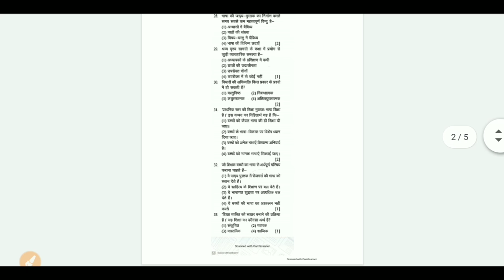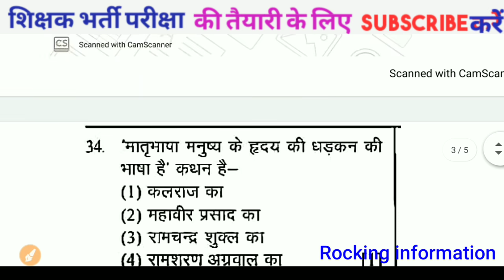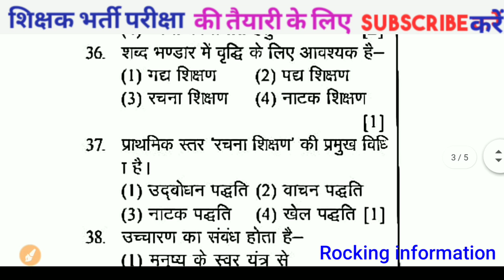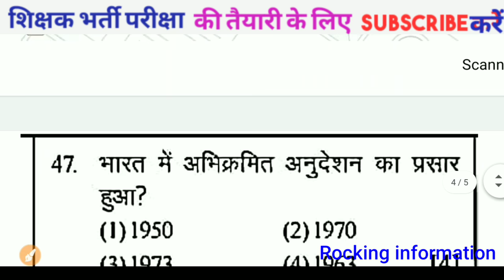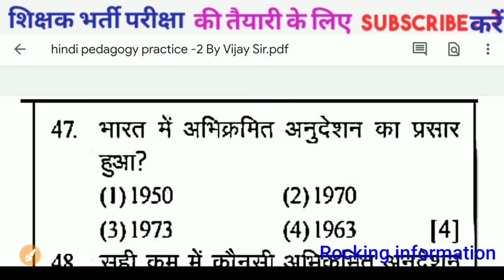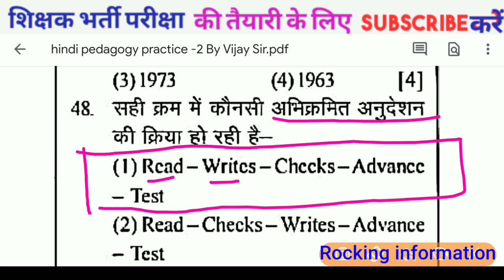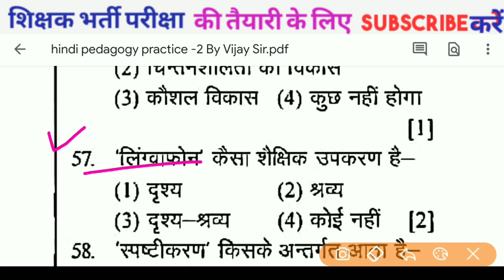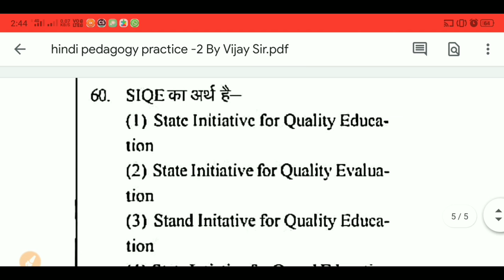HINDI PEDAGOGY (हिंदी शिक्षण विधियां) | hindi pedagogy varg 3 |hindi pedagogy book pdf | CTET,TET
mp samvida shikshak varg 3 hindi | ctet | MPTET hindi | hindi live class| hindi old question paper | CTET,UPTET,KVS,REET

varg 3 hindi pdf
varg 3 hindi old paper
varg 3 hindi book
varg 3 hindi paper
वर्ग 3 हिंदी पेपर
वर्ग 3 हिंदी का पेपर
varg 3 hindi ki pedagogy
varg 3 hindi notes
varg 3 hindi ke question
ctet 2019 hindi pedagogy
pedagogy pronunciation
ctet important question with answer in hindi
pedagogy of school subject meaning in hindi
paryavaran pedagogy
hindi pedagogy varg 3
hindi pedagogy book pdf
pedagogy in english
math pedagogy

ctet hindi pedagogy notes
ctet hindi meaning

हिंदी शिक्षण विधियाँ पीडीएफ
हिंदी शिक्षण विधियाँ पीडीएफ डाउनलोड
सेकंड ग्रेड हिंदी शिक्षण विधियाँ
हिंदी शिक्षण विधियाँ उत्कर्ष क्लासेस
उत्कर्ष क्लासेज हिंदी शिक्षण विधियाँ
हिंदी शिक्षण विधियाँ उत्कर्ष क्लासेज
उत्कर्ष क्लासेस जोधपुर हिंदी शिक्षण विधियाँ
हिंदी शिक्षण विधियाँ यूट्यूब
हिंदी शिक्षण विधियाँ pdf
samvida varg 3 hindi
samvida varg 3 hindi syllabus
samvida varg 3 hindi question
samvida varg 3 hindi pedagogy
samvida varg 3 hindi classes
samvida varg 3 hindi vyakaran
samvida varg 3 hindi paper
samvida varg 3 hindi grammar
samvida varg 3 hindi syllabus 2020
samvida varg 3 hindi practice set

Hindi pedagogy by vijay sir
Hindi pedagogy by rocking information